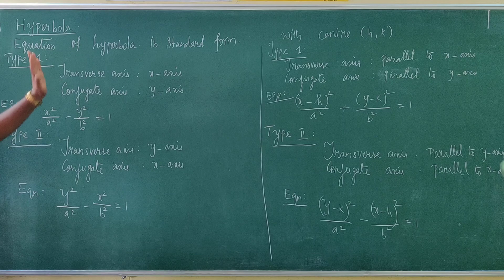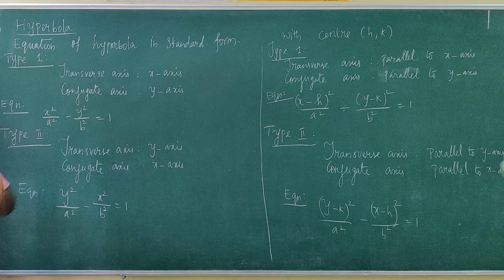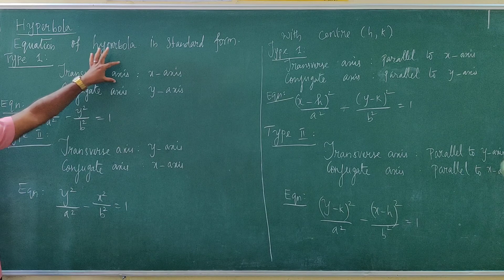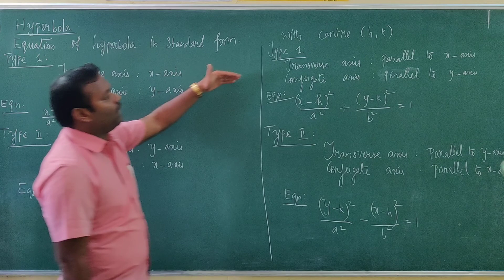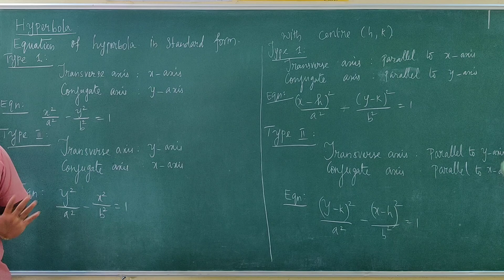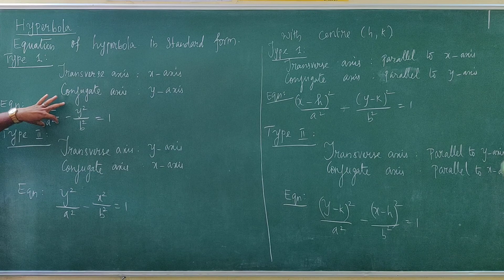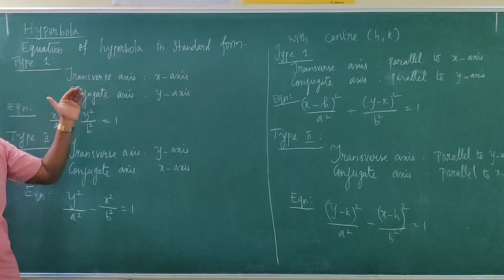Two Dimentional Analytical Geometry 2 Hyperbola &its types